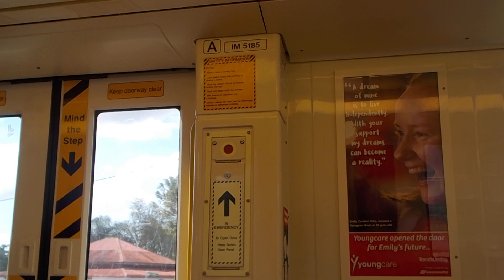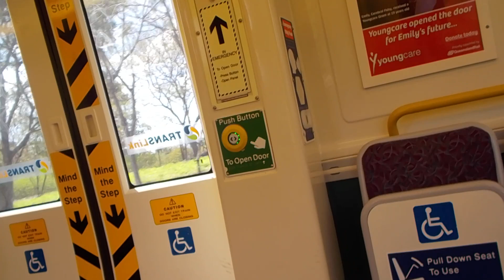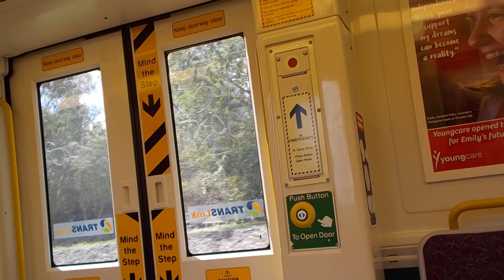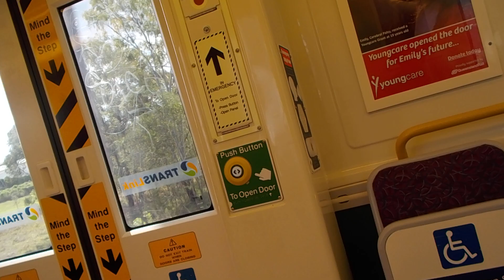Queesland Rail Interurban Multiple Unit 160 series: Booval to Ebbw Vale (Nambour train)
Queensland Rail's interurban Multiple Unit 160 series (IMU 160), alongside the Suburban Multiple Unit 260 series (SMU 260) were introduced in 2008 simultaneously and were built by Downer Rail Maryborough, in partnership with Bombardier Transportation (who would later manufacture the New Generation Rollingstock rollingstocks) and are tied with the SMU 260s for the second newest type of rollingstock in revenue service. They are based off the Transperth B series ordered before these.
Here IMU 185 is the victim of a delay at Riverview later due to a signalling fault.

Set number: IMU 163/IMU 185
Stations: Booval, Bundamba, Ebbw Vale

Camera used: Nikon Coolpix W100
Resolution: 1920x1080p